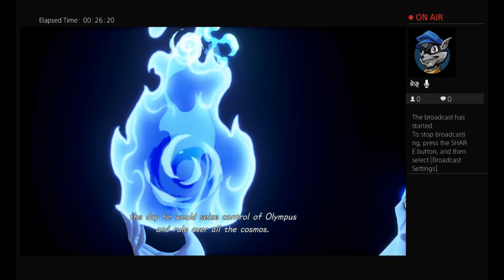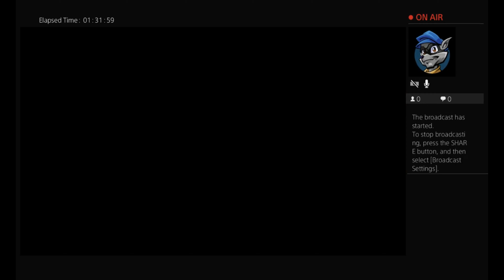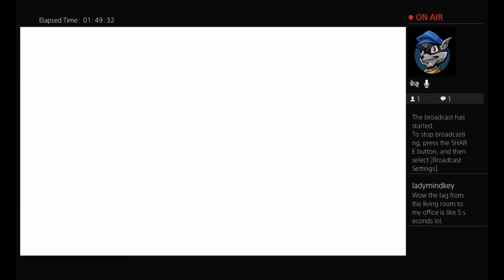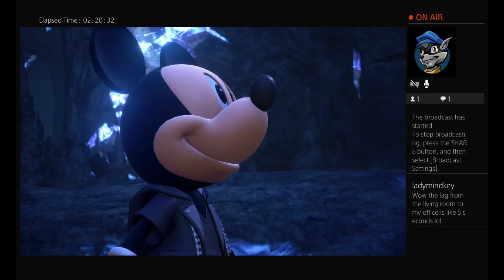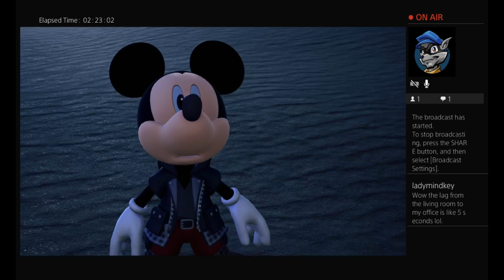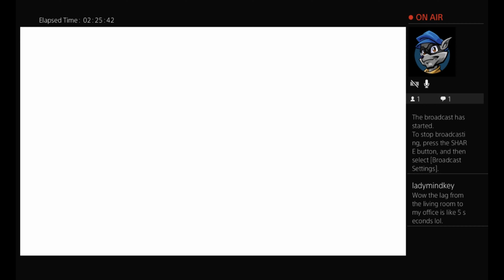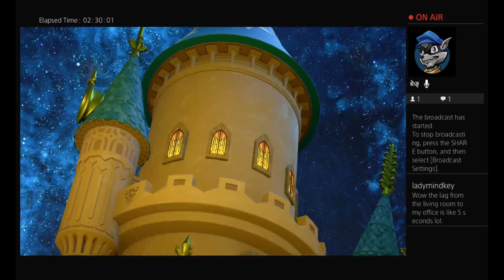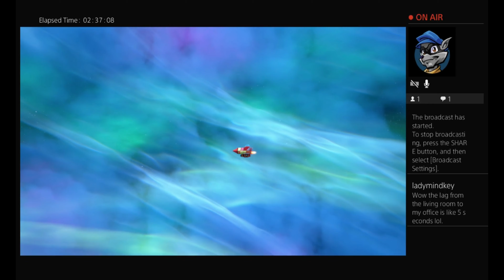Kingdom Hearts 3 Critical Playthrough : Episode 1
Check him out, Caleb does amazing covers.